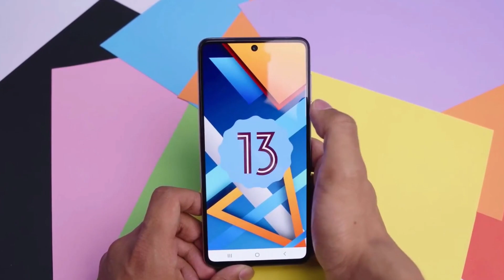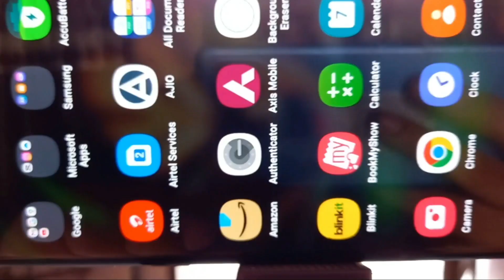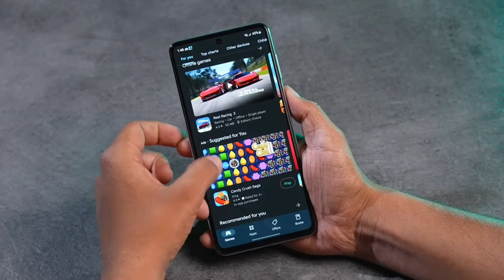Samsung Galaxy F54 5G - Main Problems! 👎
In this video I'll talk about the highlighted problems of Galaxy f54 5g.

samsung mobile,
Samsung new phone,
samsung galaxy f54 problems,
samsung galaxy F54 5G,
samsung f54 3 major problems,
samsung f54 5g buy or not,
samsung new phone in 2023,
F54 5g samsung,
samsung f54 5g all problems,
Samsung f54 5g review,
NOTE: ALL THE IMAGES/PICTURES OF THE SMARTPHONE IN THE VIDEO BELONGS TO THE RESPECTED OWNERS. I AM NOT THE OWNER OF THE ANY IMAGES OR VIDEO.